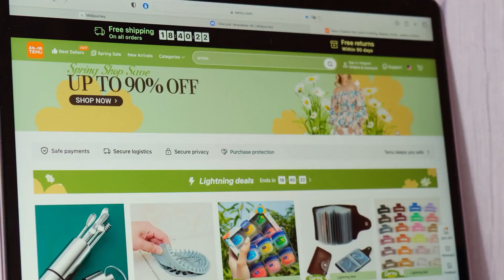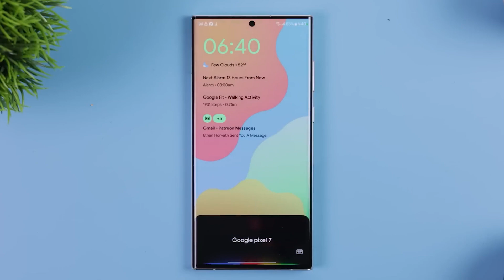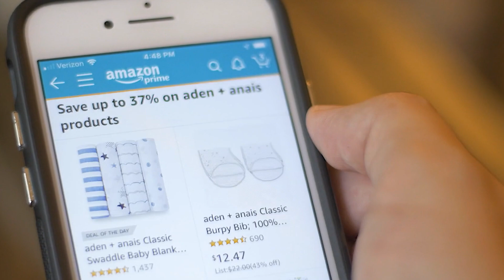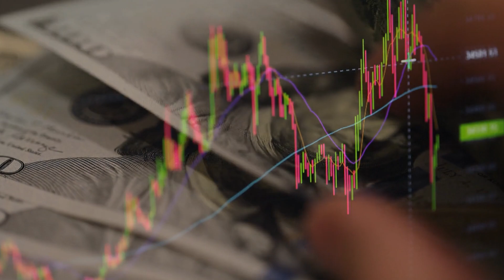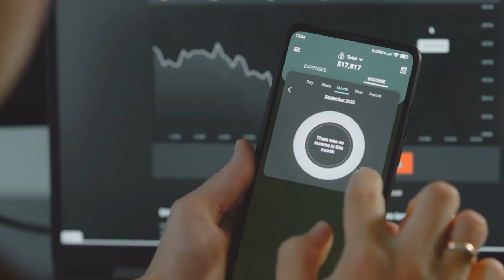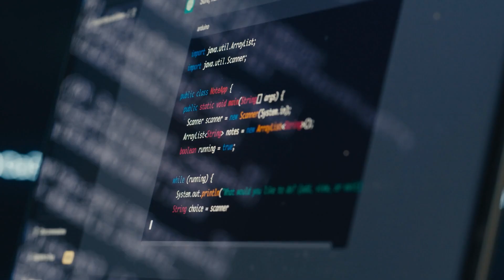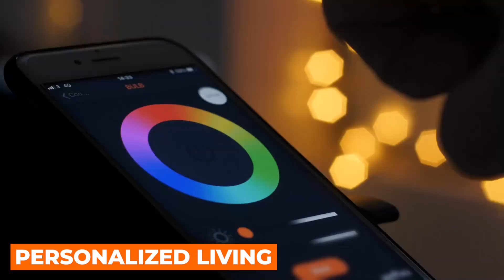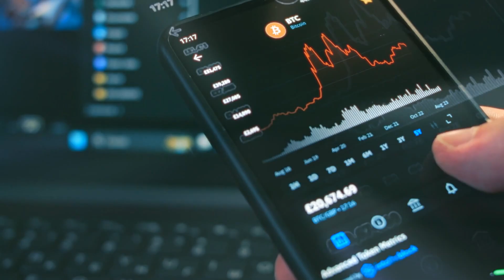AI's Amazing Influences on Your Life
Curious about how Artificial Intelligence (AI) is shaping our world?
Discover how AI is transforming our lives in this video.   We delve into how it is seamlessly revolutionizing daily routines—from optimizing your smartphone and advancing healthcare to personalizing shopping and entertainment experiences. In addition, this video offers an insightful exploration of AI’s influence on personal finance, smart home technology, and personalized learning. Join us for a comprehensive and engaging breakdown of AI’s remarkable impact on making life more efficient and enjoyable.